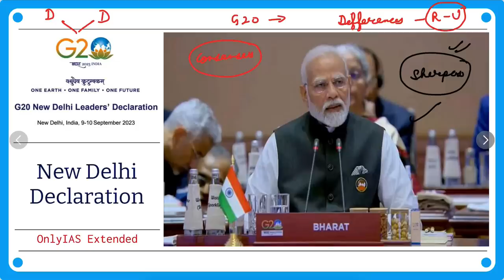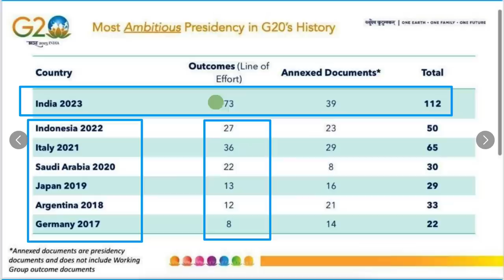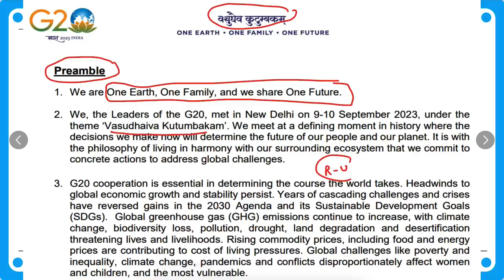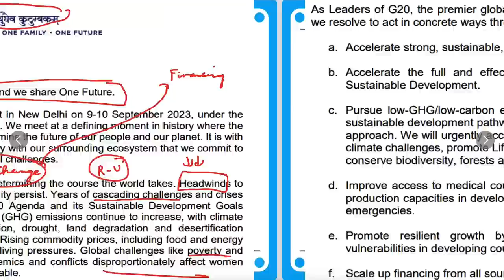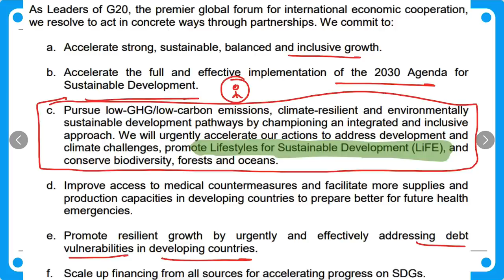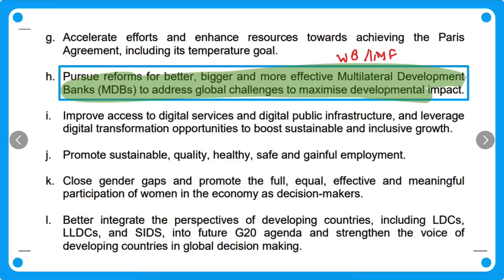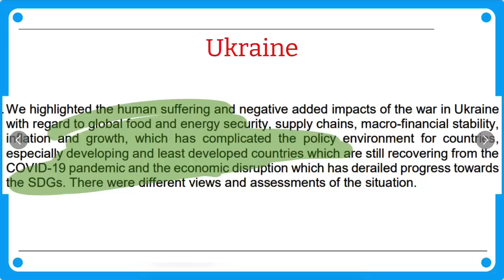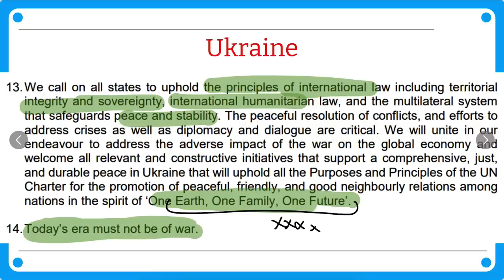G20 Summit 2023: Key takeaways for UPSC Aspirants | OnlyIAS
Welcome to OnlyIAS. In this video lecture, we will Discuss G20 Summit 2023: Key takeaways which is important  for UPSC Civil Service Examination 2024
For Lecture Pdf Join Telegram Channel
indian express newspaper today,
Indian express,
indian express,
indian express 28 august 2023,
indian express newspaper,
Things India's G20 presidency achieve :

1⃣ African Union admission, G20 now G21
2⃣ Consensus on the Ukraine War
3⃣ Full consensus on the Delhi Declaration
4⃣ India-Middle East-Europe Economic Corridor
5⃣ Global Biofuels Alliance

4 September 2023 Current Affairs, Hindu Newspaper, Daily Current Affairs,
4 September The Hindu Newspaper Analysis | Current Affairs UPSC 2024 | 4 September 2023 | Today NEWS
 4 September 2023 Current Affairs, Hindu Newspaper, Daily Current Affairs, 4 September 2023
 4 September The Hindu News and Editorial Discussion by OnlyIAS
4 September Current Affairs, Hindu Newspaper, Daily Current Affairs, 4 September 2023 NewsPaper
4 September 2023, The Hindu & Indian Express Newspaper Analysis | Current Affairs | UPSC 2024 | OnlyIAS
4 September 2023, The Hindu Newspaper Analysis, Current Affairs UPSC 2024, 4 September, Today NEWS

4 September 2023, The Hindu Newspaper Analysis, Current Affairs UPSC 2024, 4 September 2023, Today NEWS

4 September 2023 Current Affairs, Hindu Newspaper, Daily Current Affairs, 4 September 2023 NewsPaper